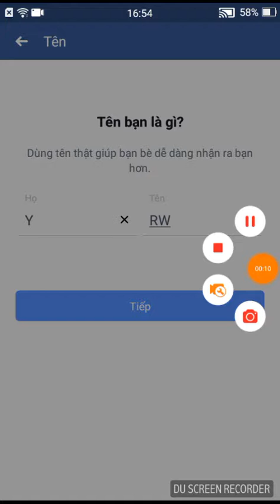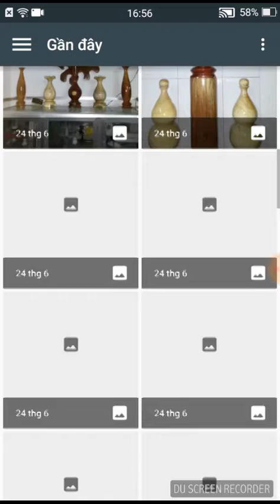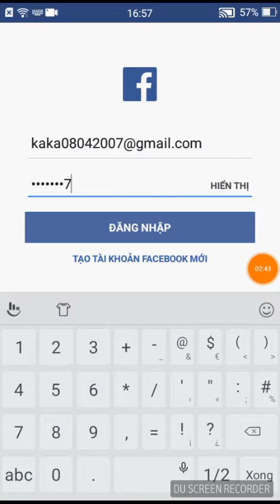Cach lap facebook